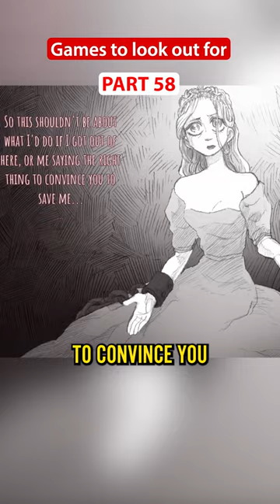Your Job is to SLAY the Princess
In the basement of a cabin is a captured princess and you've been instructed to unalive her because she's dangerous.